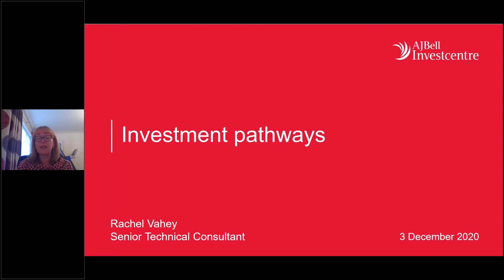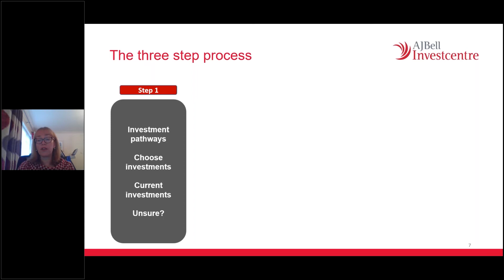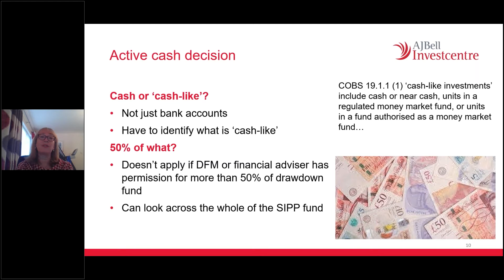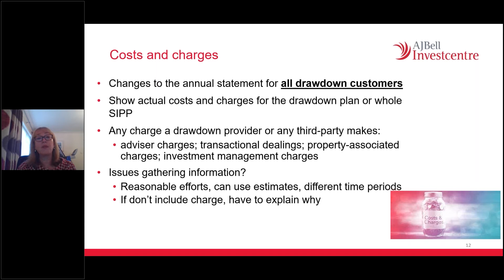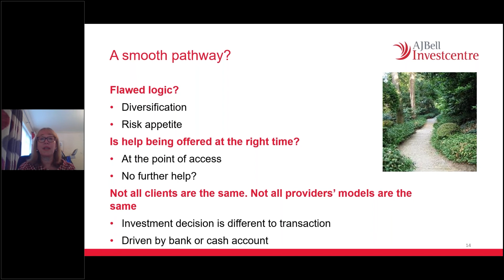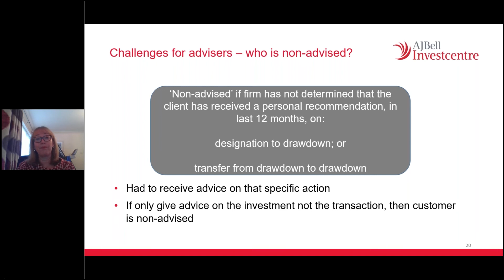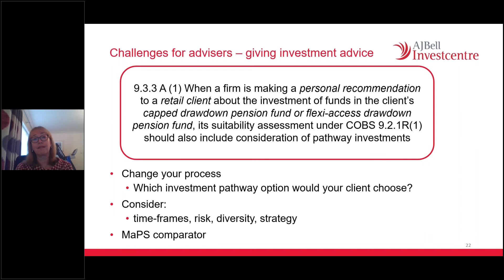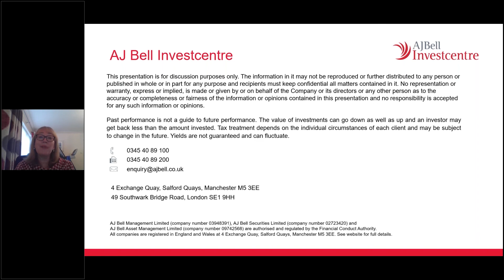Investment pathways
Our Senior Technical Consultant, Rachel Vahey, makes a welcome return to our ‘Off the Road’ series and this time she’s taking a look at investment pathways.

During this session, Rachel will take a deep dive into the rules – particularly focusing on the new process for non-advised clients, and how providers might be exempted from providing an investment pathway fund. She will then go on to look at the challenges advisers may face with the introduction of the new investment pathways process, before asking what is next for default funds and guidance.

The value of investments can go down as well as up and your client may not get back their original investment.

For professional advisers’ use only.

Tax and pension rules apply.